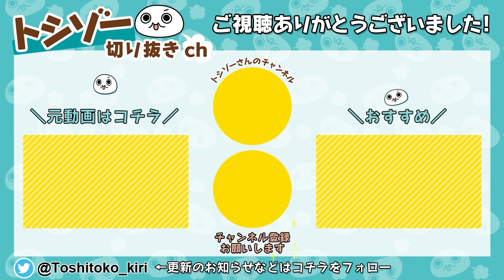【切り抜き】TOKYOでお友達とたくさんご飯に行った話【トシゾーのラジオのやつ145回】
ハイパーリア充モード

★ご飯の写真はこちら↓（トシゾーさんのInstagram）

大喜利も楽しめるフルバージョンは
niconico「トシゾーのチャンネルのとこ」に登録！

動画アップは随時当チャンネルTwitterでお知らせします↓
【トシゾー切り抜きch】

当チャンネルは切り抜き元のトシゾー様のガイドラインを元に
YouTube並びに管理元のガジェット通信様のポリシーに則って運営しており、
当チャンネル内の動画は全て運営者の自己責任により編集・アップロードしております。
当チャンネル内にアップロードされている動画に関して
元動画のトシゾー様への問い合わせはご遠慮ください。
ガイドライン抵触、その他元動画管理者様・動画内コラボ相手様・ガジェット通信様からの
申し立てがあった場合、動画を修正または削除する場合がございます。